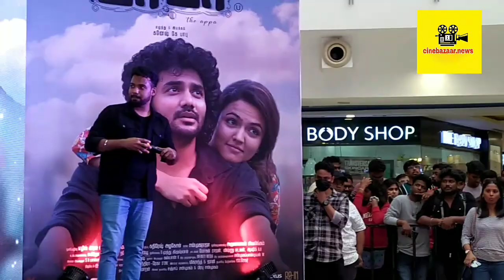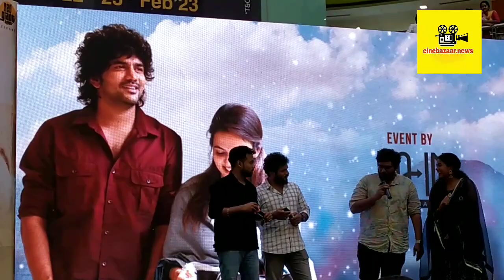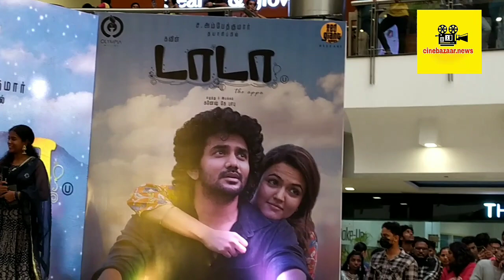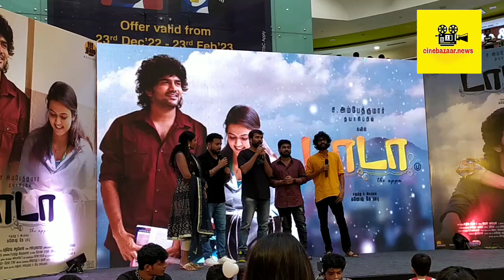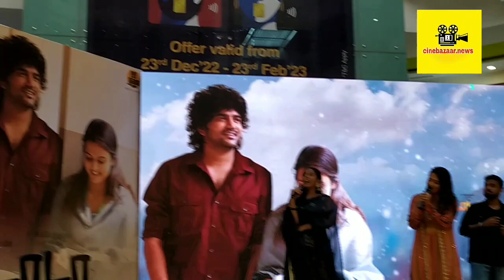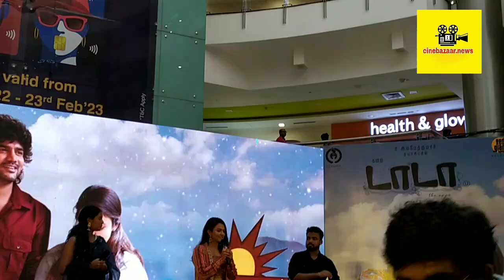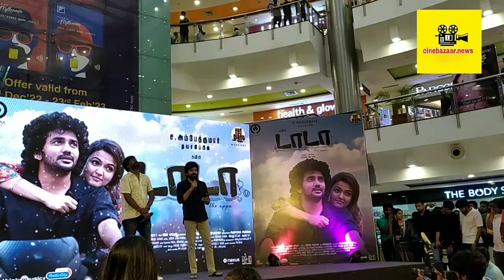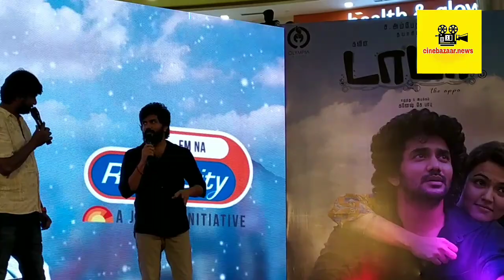DADA movie press meet full video#cinebazaar news